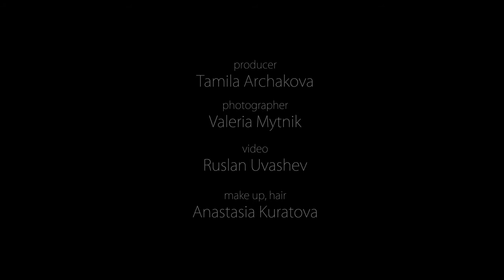Du pareil au me me by WDmagazine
PRODUCER: TAMILA ARCHAKOVA
PHOTOGRAPHER: VALERIA MYTNIK
MAKE UP, HAIR: ANASTASIA KURATOVA
VIDEO: RU production
одежда: Du pareil au me me